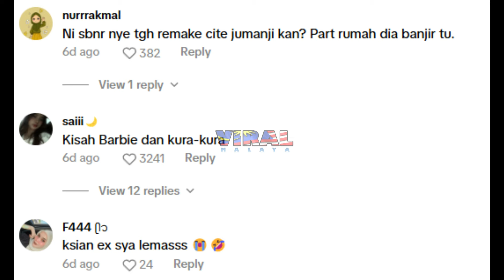TENGAH EXCITED JUMPA KURA2, SEKALI TERNAMPAK BABI LEMAS DALAM BANJIR, TENGOK APA JADI...